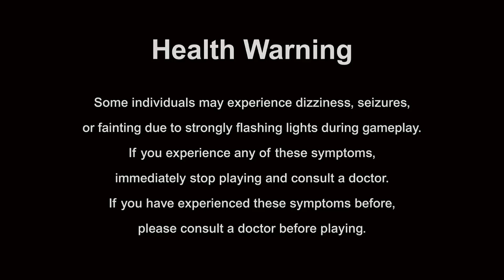Robocop Rogue City - Psych Evaluation